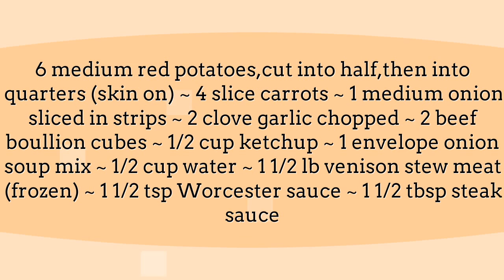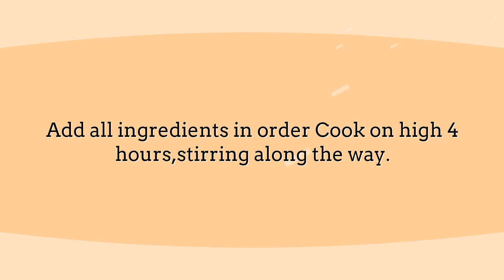Crockpot Venison Pot Roast - Simple And Delicious Dinner Recipes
pot roast recipe beef crock slow cooker seasoning meat instant chicken brisket pork lamb pheasant partridge and pinot potatoes allrecipes alton brown kisses gravy mashed vegetables rice noodles cut bag bobby flay stew beer bottom round crockpot calories cook time easy red wine on high chili dutch oven dinner sides menu definition ideas done temp near me dry rub electric pressure epicurious eye of enchiladas egg en español emeril food network for two freezer meal football a crowd from frozen fast wishes scratch french dip recipes gordon ramsay cornstarch grilled cheese mix gif grill hash healthy herbs how long to bob evans history heat in spanish internal ina garten jr julia child juice jamie oliver joke jerky joy cooking soup jacques pepin kit keto kitchn kroger kenji ketchup kale kamado kosher walmart leg shoulder shanks breast chops loin marinade meals medium rare martha stewart mushroom meme mac melt nutrition nfl nachos facts new york times no broth player onion stove the temperature sale origin over paula deen carrots pan price packet pie pioneer quick quesadilla quail quezon city quinces maggie quince quotes que es redskins sandwich top serious eats sauce topside turkey tacos using chuck coke london broil uses vs rump video venison vegetable with mushrooms lipton sweet tomatoes xl xmas youtube yorkshire pudding yankee yams yukon gold yummly yummy trisha yearwood zomato zucchini zine zakarian zinfandel za zesty italian dressing squash 0ven trackid=sp-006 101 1 hour 1.5 lbs 12 hours lb 175 degrees 100 days real kg 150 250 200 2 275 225 pounds 21 day fix 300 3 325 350 packets ingredients 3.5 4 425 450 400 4qt 5 500 degree 500g ingredient 50s prime cafe 6 mississippi 7 bone 7up 8 serves adults 9 98 guinea fowl gluten free gammon giada green beans horseradish ham joint leftovers le creuset leftover low carb tough type tips wiki 10 nigella corned donna hay meaning uk